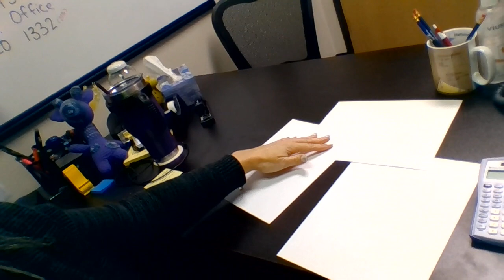How to do a Room Scan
Successfully using Proctorio to proctor your tests... This video was originally recorded specifically for my online trigonometry students, but it works for ALL of my online classes!